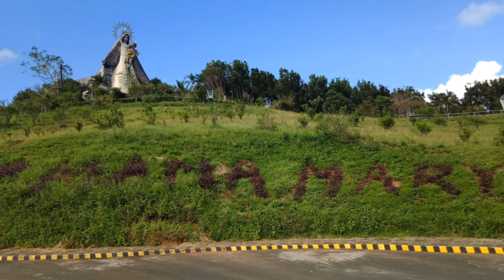Regina Rosarii @Tanay, Rizal | TwinsVlog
Keywords/Tags
Regina Rosarii
Regina Rica
Regina Rica @Tanay Rizal
Regina Rosarii @Tanay Rizal
After 8months of Quarantine nakalabas din
Sight seeing
KambalVlog
Twinsvlog